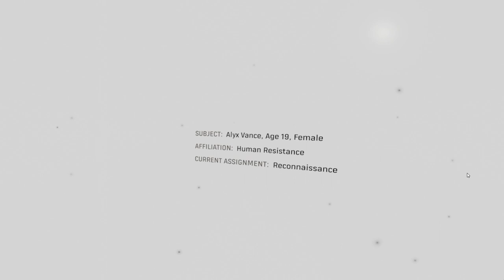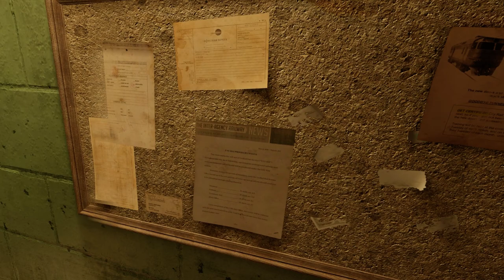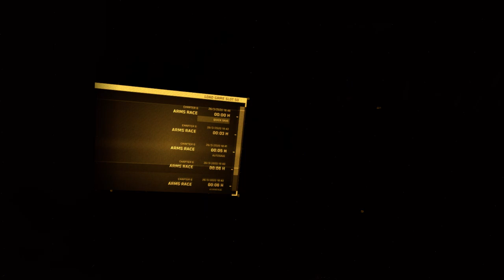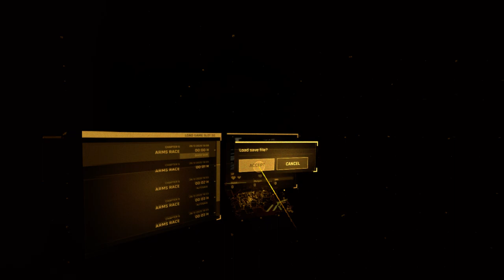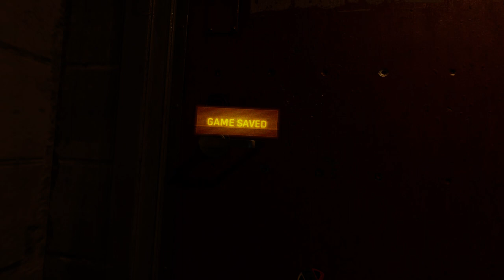Half-Life: Alyx Gameplay (Hard Mode) Part 1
Mouse only in screen for the first bit moved it later. Tried to finish it in one go but controllers went out of charge. P.S first time playing didnt look at any vids thats why i failed a bit at times ;)/